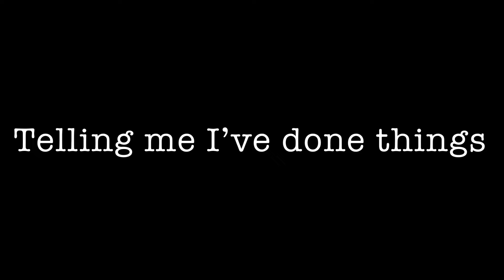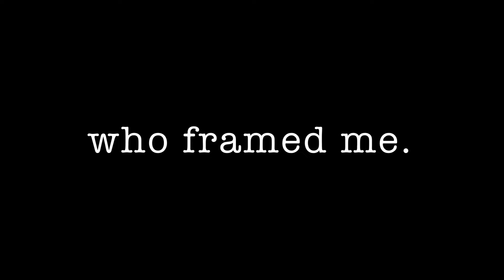BlackBoxWarrior but the Monologue is WILL WOOD admitting to be NEIL CICIEREGA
Welp this was a potential waste of time. 1000 views and I’ll sync the top comment’s song’s vocals as the monologue!

Edit: this got to 1000 rlly quickly holy shit